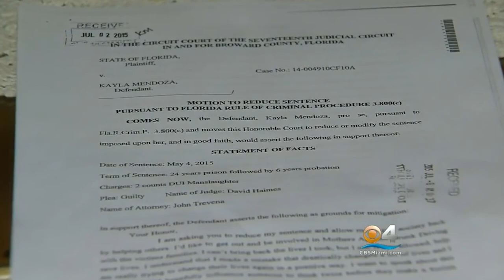3 CRAZIEST Convict Reactions To LIFE Sentence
Hearings in court might be among the most stressful times in a person's life. Some defendants, nevertheless, go too far and wind up acting disrespectfully to the point of outright inappropriateness!

So in this video, we are going to talk about the “3 CRAZIEST Convict Reactions To LIFE Sentence.” The video is going to be amazing so make sure you stick to the end.